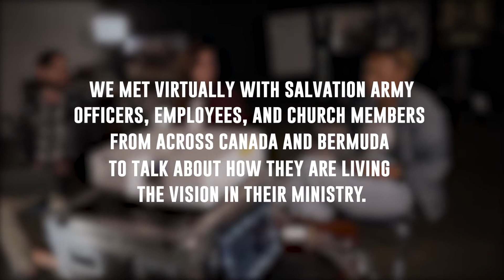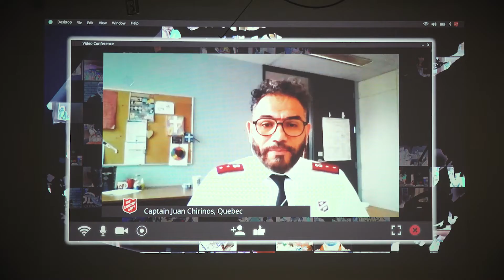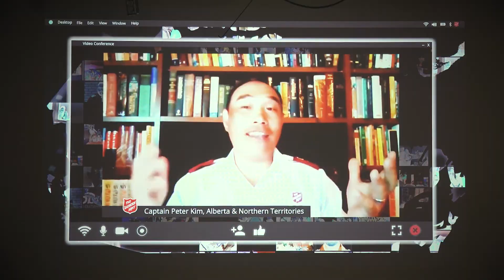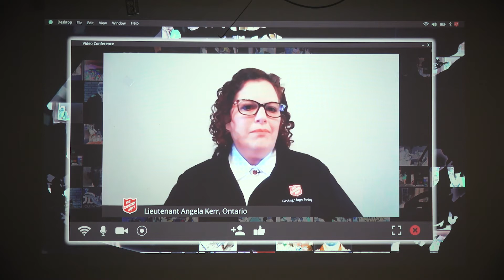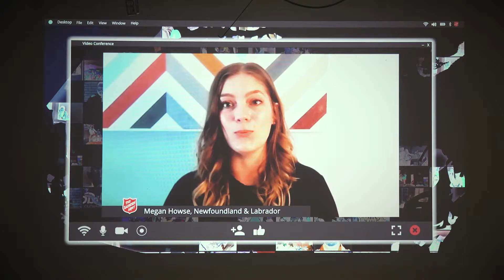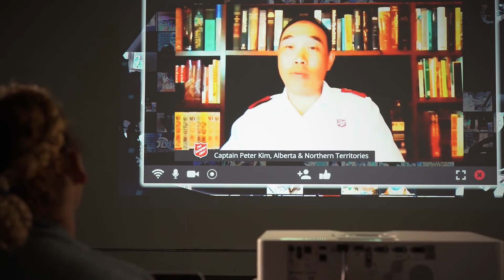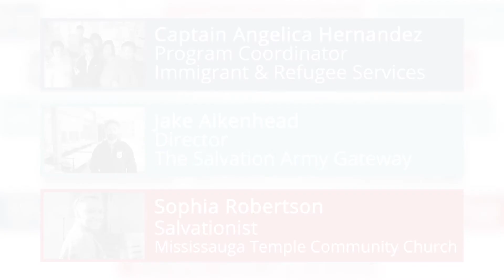A New Vision: What Now?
This is the third video of our vision engagement series. In this video, we highlight how The Salvation Army in Canada and Bermuda is living out our territorial vision: "We are an innovative partner, mobilized to share hope wherever there is hardship, building communities that are just and know the love of Jesus."